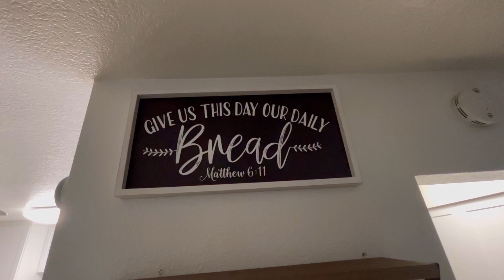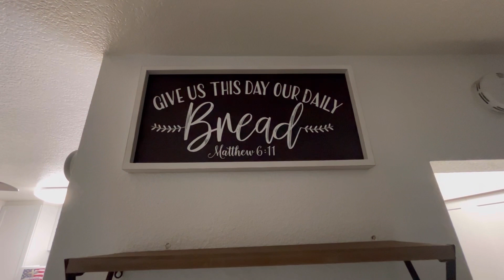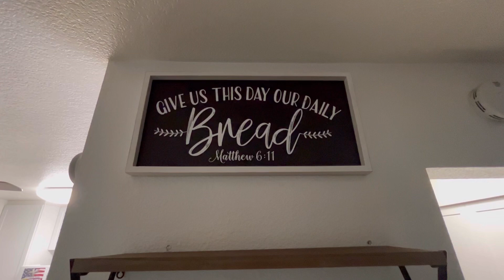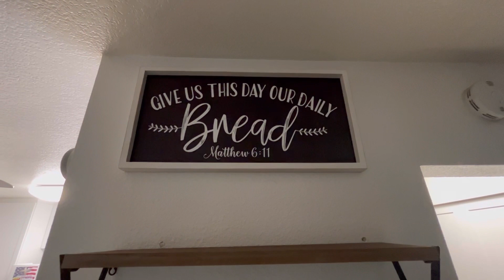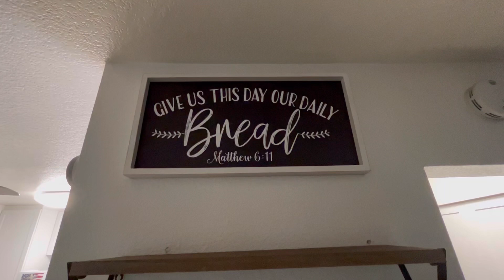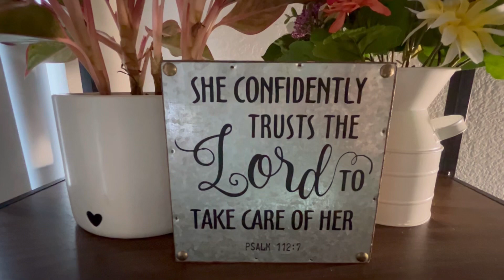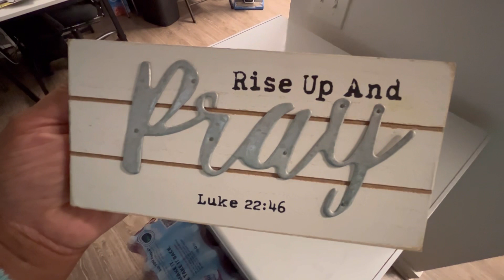The Lord is always faithful constantly making a way so continue to trust Him!